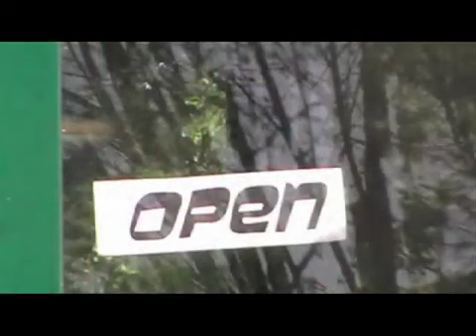Open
La Storia di un'amicizia tra culture diverse che realizza il sogno di un futuro senza pregiudizi.
Video realizzato dalla classe II I.T.I.A.G. - I.I.S. Patrizi-Baldelli di Città di Castello